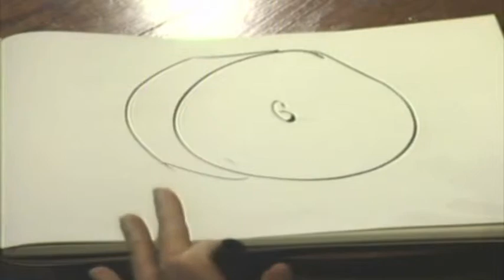Sharpening The Axe | Bern Moses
A classic tale with a little twist. The Challenge in Sharpening the Axe is getting a new fresh perspective on life and things around you. This message was delivered by Bern Moses in his very first episode of his Television Show: LifeTalk, that aired weekly for four years in Sacramento, California